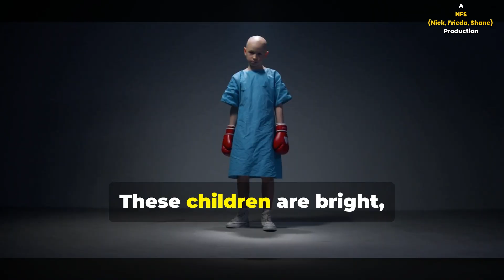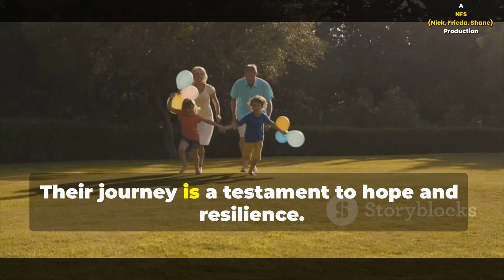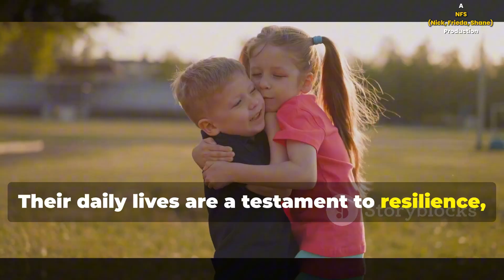Hutchinson Gilford Progeria Syndrome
Hutchinson-Gilford progeria syndrome (HGPS), also known as progeria, is a rare genetic disorder characterized by the rapid appearance of aging in children. Children with HGPS typically appear normal at birth but begin to show signs of accelerated aging within the first two years of life.
Growth deficiency: Children with HGPS experience slowed growth and have below-average height and weight.
Distinctive facial features: They develop a characteristic facial appearance, including prominent eyes, a thin nose with a beaked tip, thin lips, a small chin, and protruding ears.
Hair loss: Alopecia, or hair loss, is a common feature.
Skin changes: They may have aged-looking skin, with a loss of fat under the skin (subcutaneous fat).
Joint abnormalities: Joint stiffness and limited mobility are also observed.
Cardiovascular problems: HGPS causes severe hardening of the arteries (arteriosclerosis), increasing the risk of heart attacks and strokes at a young age.
Normal intellectual development: Importantly, intellectual development and motor skills are not affected.

Genetic basis:

    HGPS is caused by mutations in the LMNA gene, which provides instructions for making the lamin A protein.
    These mutations lead to the production of an abnormal form of lamin A called progerin, which disrupts the structure of the cell nucleus.

Prevalence and prognosis:

    HGPS is extremely rare, with an estimated occurrence of 1 in 4 million births.

The average lifespan for individuals with HGPS is around 14.6 years.
Cardiovascular complications, such as heart attacks and strokes, are the leading cause of death.

Treatment:

    While there is no cure for HGPS, some treatments can help manage the symptoms and slow the progression of the disease.

Farnesyltransferase inhibitors (FTIs), like lonafarnib, have been shown to slow the progression of cardiovascular problems and improve survival in some patients.
Other potential therapies include rapamycin, metformin, and MG132, which are being investigated in preclinical models and clinical trials.